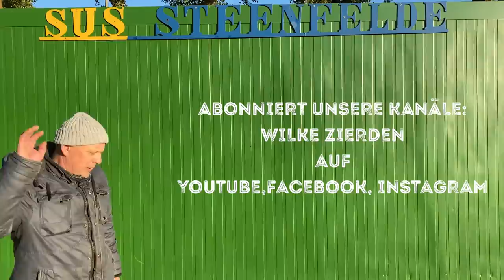Hundewelpen | Udo & Wilke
Udo und Wilke, das Cholerisch sympathisches Dreamteam aus Ostfriesland. Gewinner der goldenen Henne 2019 durch ihr echtes und chaotisches Auftreten auf dem heimischen Sportplatz. Platzwart Udos arbeiten werden auf dem Sportplatz von Kumpel Wilke sabotiert!

In der heutigen Episode lernt Udo, Wilkes neuen Welpen „Fiete“ kennen.